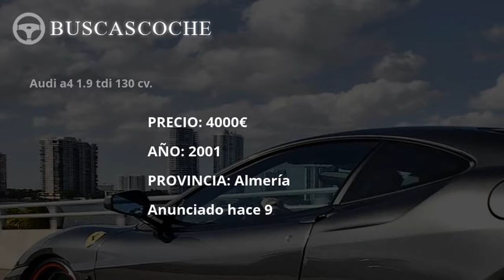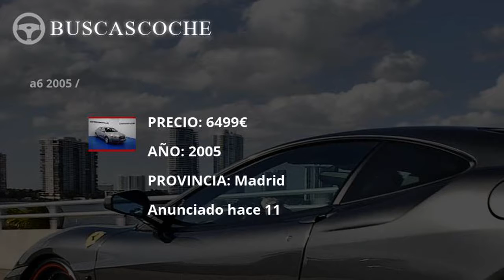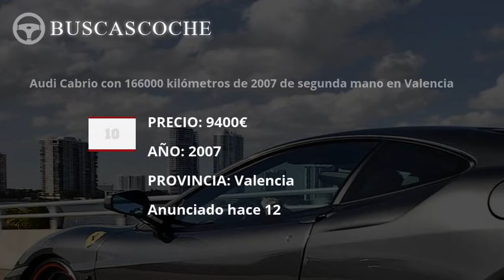Audi 200 desde 1112€, mejores ofertas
Ultimos coches Audi 200 usados en venta, visita para verlos.